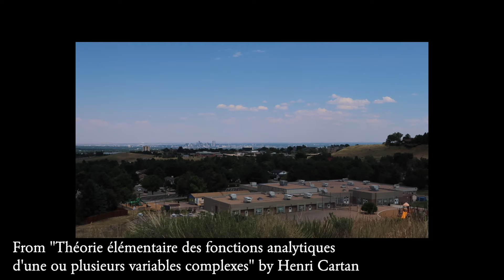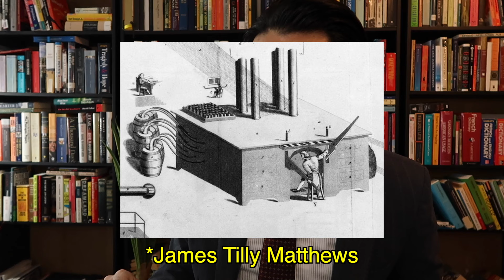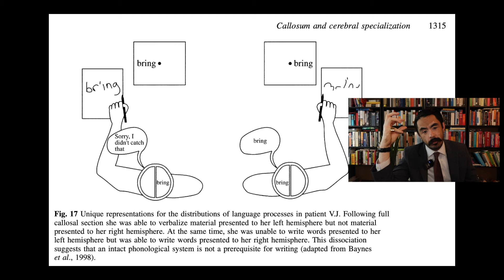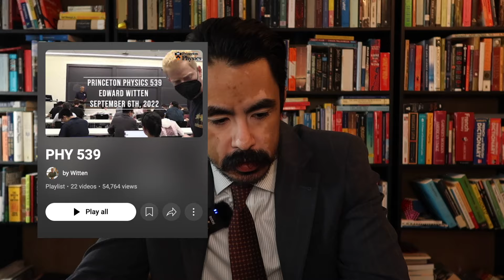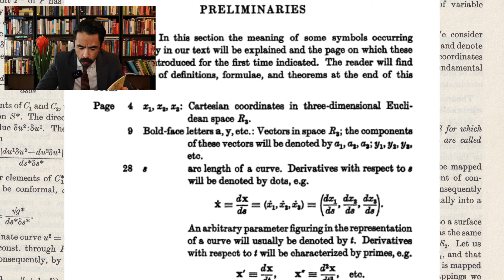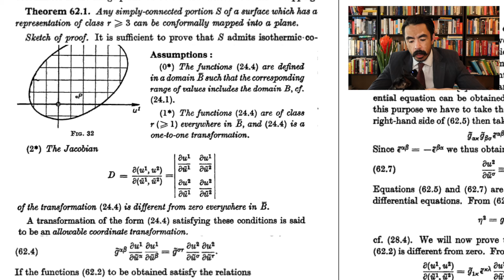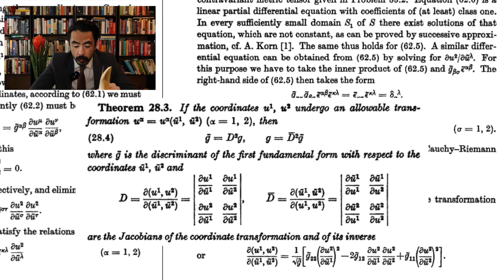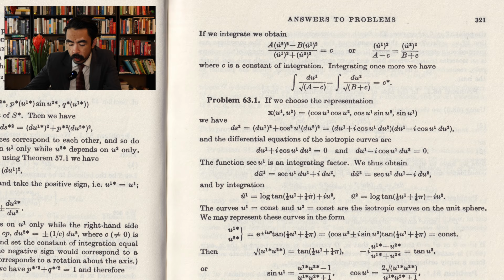Conformal Mappings Into Planes Differential Geometry Reading Stream Episode 25 (Big Sketch of Proof)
READING STARTS AT 33:00

Get the Kreyszig Differential Geometry book I've been reading in these videos

DM me math memes on IG @anthonymakesvideos
Follow me on X @anthonymksvids

Transformation Conforme
Boilerplate intro
Supposedly starting the viewer comment of the week segment but first some extemporaneous speeches
Learning more Japanese than Portuguese training "Brazilian" Jiu Jitsu
Personal projects at nearly every level of the computing stack basically that I considered/tried out around the pandemic
Compilers as a metaphor for consciousness
Extemporaneous speech about the work of Michael Gazzaniga involving surgically split-brain individuals
Compilers, Interpreters, Consciousness
Now for the viewer comment of the week lmao
Thoughts on an Ed Witten clip
Lacan in a morbid hypothetical grocery store scenario
33:00 § 62. Conformal mapping of surfaces into a plane
Theorem 62.1
Sketch of Proof of Theorem 62.1
Problem 62.1
Solution of Problem 62.1
Fit check